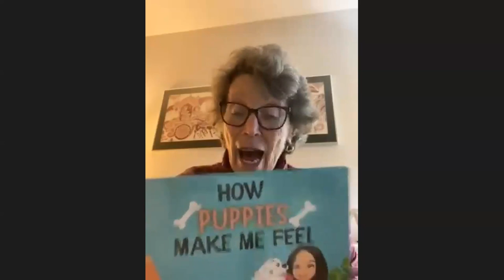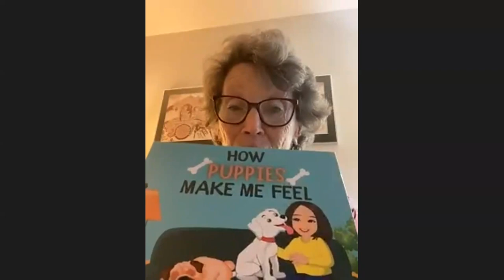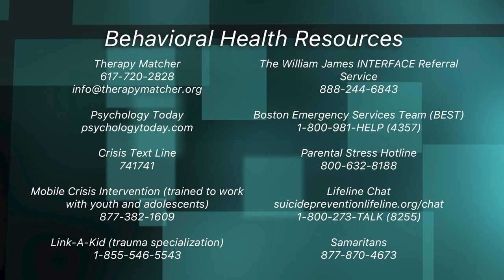The Safety Net - Susan Park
Guest Susan Park talks about her work as a children's author and ways to address the mental health crisis, especially in schools.

Crisis Text Line
: 741741
Mobile Crisis Intervention (trained to work with youth and adolescents)
Link-A-Kid (trauma specialization):
The William James INTERFACE Referral Service

Boston Emergency Services Team (BEST): 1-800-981-HELP (4357)

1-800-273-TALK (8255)